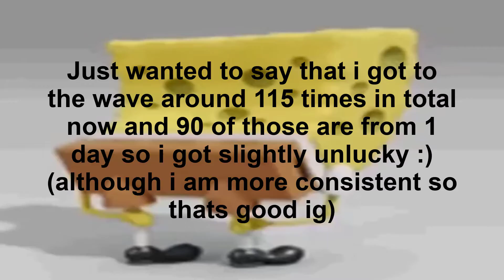Kenos 29% (Progress #3)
2nd day luck ig, im gonna be playing a lot from 0 now so expect the next progress vid from 0 to be list% :)